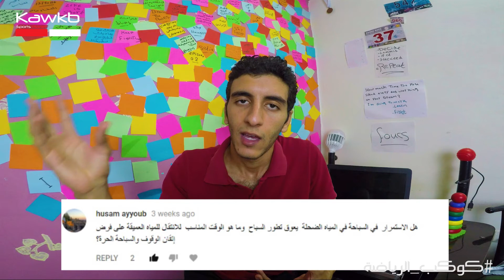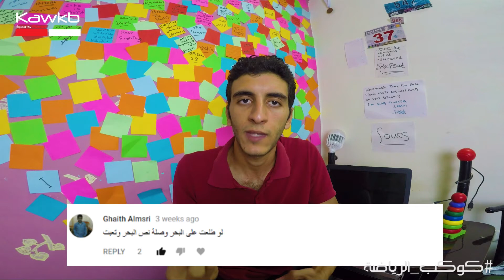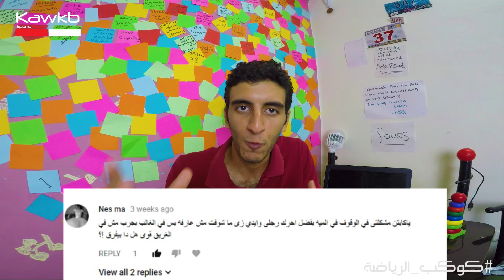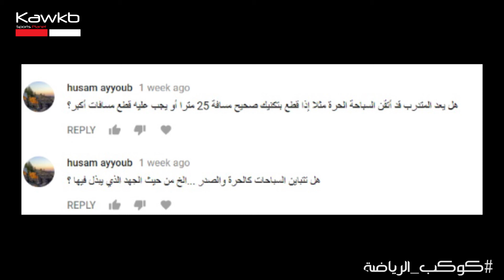تعليم السباحة | التبول في الماء | الأسئلة 04 | LEARN TO SWIM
الأسئلة بالترتيب :-
1:-  0:45  غرقت فالبحر من قبل  كيف أعالج الخوف
2:-  1:38  كيف أصبح مُدرب سباحة
3:-  2:43  هل من المكن الدمج بين مهارتين في التعلم في أن واحد ؟
4:-  3:15  كيف نعرف أن مياة المسبح نظيفة
5:-  4:10  كيف أتعلم مهارات إنقاذ النفس دون مُساعدة .
6:-  4:33  أعاني من عدم تناسق فالقوة بين ضربات القدمين
7:-  5:48  ما هي الرياضة التي تدعم السباحة بشكل خاص
8:-  6:36  في حالة عدم وجود أدوات إنقاذ في حالة وجود غريق ماذا أفعل
9:-  7:25  هل الإستمرار في السباحة في المياة الضحلة يعيق السباح ؟
10  8:28  ماذا أفعل عند حالة التعب في البحر
11  8:56  هل من الممكن أن تتعلم المرأة السباحة من أول مرة ؟
12 10:06  حل مشكلة الوقوف في الماء

شوف كل فيديوهات كوكب من هنا

تعلم السباحة في العراق,
تعلم السباحة للمبتدئين,
تعلم السباحة للاطفال,
تعلم السباحة الحرة,
تعلم السباحه المستوى الثاني,
تعلم السباحه عراقي,
تعلم السباحة بسرعة,
تعلم السباحة للكبار,
تعلم السباحه تعلم السباحه,
يتعلم السباحه,
طفل يتعلم السباحه,
تعلم السباحة والغوص,
تعلم السباحه,
نتعلم السباحه,
كيف تتعلم السباحه,
تعلم السباحة من الصفر,
ام تعلم طفلها السباحه,
تعلم السباحة للبنات,
تعلم السباحة للنساء,
تعلم السباحه لاول مره,
تعلم السباحه كيف تعلم السباحه,
كيفيه تعلم السباحه,
تعلم السباحه في الشط,
تعلم السباحه في الماء,
تعلم السباحه في المسابح,
تعلم السباحة في البحر,
تعلم السباحه في السعوديه,
تعلم السباحه في مسبح عميق,
تعلم السباحه في يوم,
تعلم السباحه في العميق,
تعلم السباحه في البركه,
تعليم السباحه,
تعليم السباحه عربي,
تعليم السباحه للاطفال,
تعليم السباحه للشباب,
تعليم السباحه الحره,
تعليم السباحه للمبتدئين,
تعليم السباحه للبنات,
تعليم السباحه تحت الماء,
تعليم السباحه الكرول,
تعليم السباحه للكبار,
تعلم السباحه على الظهر,
طريقة تعلم السباحه,
تعلم السباحة خطوة بخطوة,
تعلم السباحة تحت الماء,
تعلم السباحه تعليم السباحه,
تعلم السباحة بسهولة,
تعلم السباحه بنات,
تعلم السباحه بطريقه سهله,
تعلم السباحه بالبحر,
تعلم السباحة بدون معلم,
تعلم السباحه باسهل طريقه,
تعلم السباحه العراقيه,
تعلم السباحة الغوص,
تعلم السباحة السريعة,
تعلم السباحه العراق,
تعلم السباحه المستوى الاول بالعربي,
تعلم السباحه للبنات,
تعلم السباحة الفراشة,
تعلم السباحه السريعه,
تعلم السباحه للمبتدئين,
تعلم السباحه الحره, السباحة في المعادي - السباحة في مصر